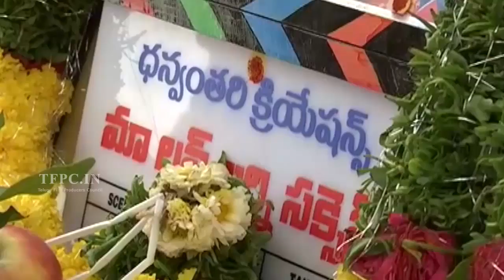Maa Love Journey Success Movie Opening | TFPC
tfpc tollywoodnews entertainment Watch Maa Love Journey Success Movie Opening